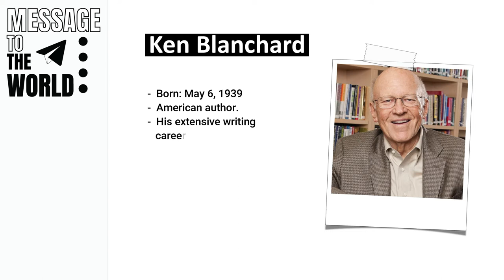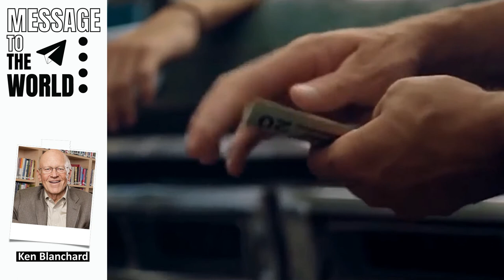Ken Blanchard - Message To The World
Here is a message to the world spoken by Ken Blanchard is an American author. Born May 6, 1939, His extensive writing career includes over 60 published books, most of which are co-authored books. His most successful book, The One Minute Manager, has sold over 13 million copies and been translated into many languages.

Edited by
Spoken by → Ken Blanchard

Ken Blanchard Instagram account :
It doesn't have an personal Instagram account

Message To The World By Ken Blanchard :

Hi I'm Ken Blanchard you know I love John Gurdon and his attitude towards being positive in life when I think about being positive I think about being a positive leader and there's three things you need to remember if you want to be a positive leader the first one is you have to be a servant leader what does that mean it means that it's all about your people it's not about you I heard a great quote recently that being a servant leader is really like playing tennis if you got a great service you're gonna win now isn't that great because that's what it's all about you got to be out there with your people it's not about you the second thing you got to remember is that your number one customer is your people if you take care of your people to motivate them to train them you know love on them and all then they're gonna go out of the way to take care of your number two customer which is the people and use your products and services and when they do that you know what they're going to become raving fans of your organization and that's going to take care of the owners and the people to care about results and profits and so that's really important then the final one which is so key of all the things I've ever taught over the years if people said to me Blanchard I'm gonna take everything away from you except one thing what would I hold on to and it. I think it's the key to being a positive leader you need to wander around and see if you can catch people doing things right and accent the positive people love to be praised people love to be noticed and when you praise somebody be specific you just don't wander around and say nice job appreciate your efforts and all everybody will laugh about that one guy used to do that all the time at Christmas time and he got sick one year and a guy dressed up like him and walked around and says nice to hear appreciate your reference and all and everybody laughs don't be specific what did you particularly see or hear or observed that you think is praise wear then tell them how it made you feel you know because you reacted to that and then just encouraged them to keep it up the one minute praising it's so powerful so remember be a positive leader be there to serve not to be served remember your people are your number one customer and third wander around and see if you can catch people doing things right and accent the positive that's the way to be a great positive leader.